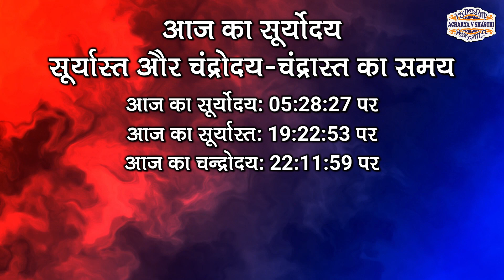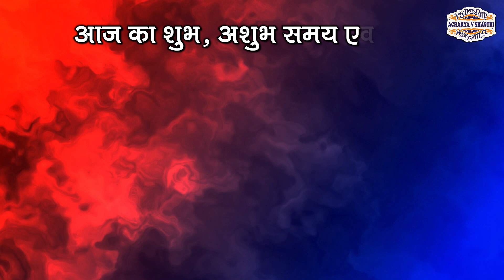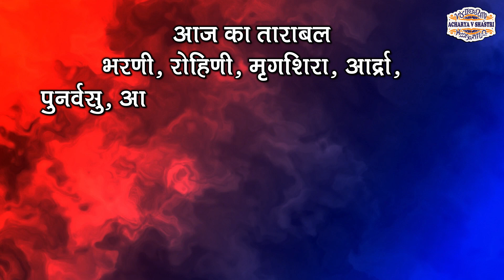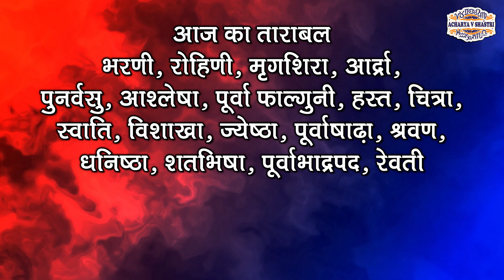Aaj Ka Panchang, 06 July 2023 आज का पंचांग Aaj ka Shubh Muhurat Thursday 2023 Online Panchang